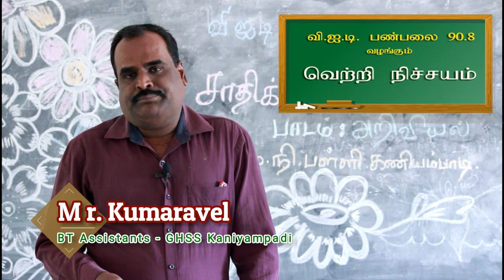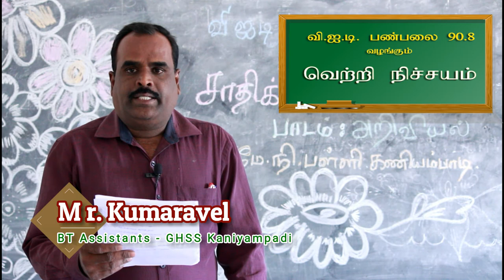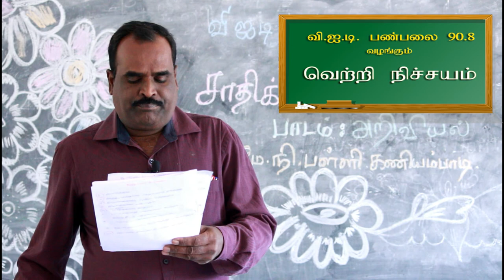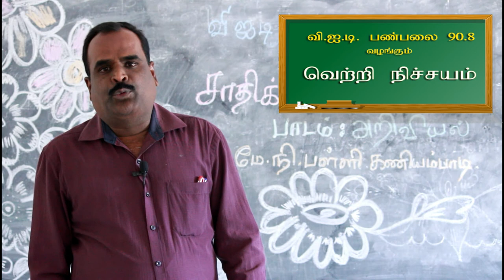Vetri Nichayam - Subject - 10 Std - Science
Guidance for 10th standard Board examination.
Subject -  Science.